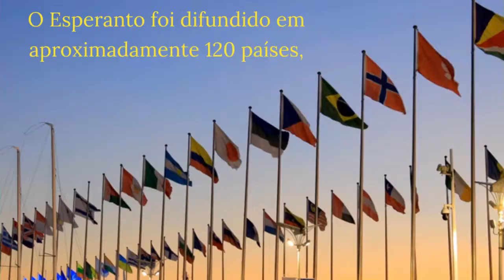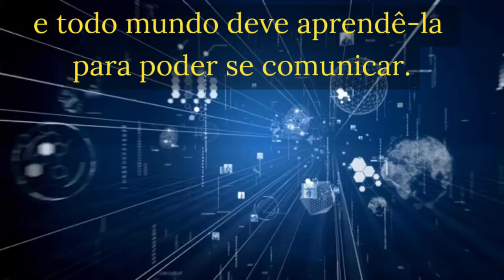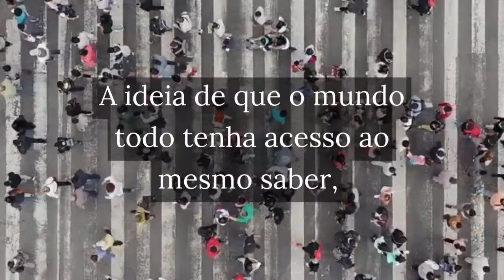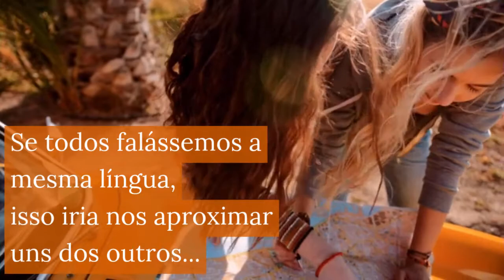Por que você deveria aprender Esperanto?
Por que aprender Esperanto?

1. É uma língua internacional.
2. O Esperanto reflete uma cultura única
3. Ela é fácil de aprender
4. Você pode usar o esperanto para viajar pelo mundo